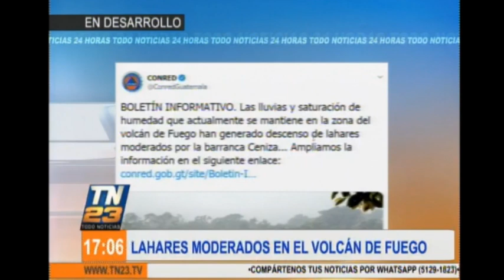Lahares moderados en el Volcán de Fuego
Las lluvias registradas este miércoles provocaron el descenso de lahares moderados procedentes del volcán de Fuego, informó el Instituto Nacional de Sismología, Vulcanología, Meteorología e Hidrología (Insivumeh).